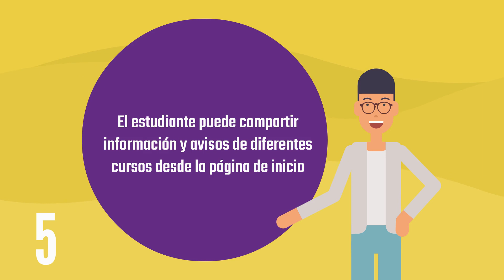Plataforma educativa Blackboard - UNITEC Honduras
Conoce más sobre BLACKBOARD, una de las plataformas más modernas a nivel mundial, diseñada para para la educación.